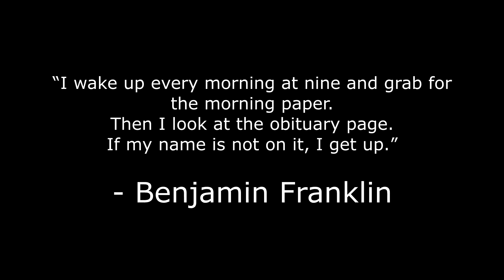MorningStardew Episode 4 [Stardew Valley] Cutting Logs!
Good morning! I hope you're doing well, Wake up with me as I play Stardew Valley! In this episode we cut down our some trees.

“I wake up every morning at nine and grab for the morning paper. Then I look at the obituary page. If my name is not on it, I get up.”
– Benjamin Franklin